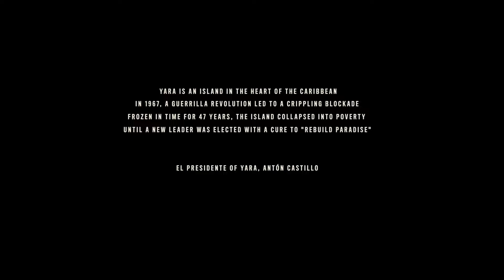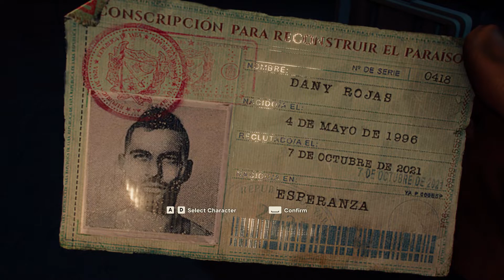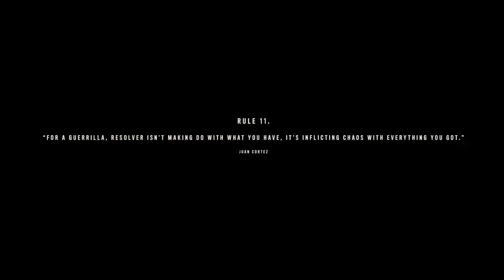Far Cry 6 - Part 1 - Libertad - PC Gameplay/Walkthrough (NO COMMENTARY)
Hi all, welcome to my playthrough of FarCry 6 finally, I've been meaning to do this for some time now... Sorry if I'm late to the party and soon I'll be getting a whole new PC with much improved specs, I'm being as patient as possible. Please enjoy :)

This game will consist of a full playthrough of the main story/campaign with some side features/quests/activities but the focus will be on the main story. Commentary will be limited as I know it can be annoying (Please let me know if you want more) and a full review will be made at the end. Please sit back and enjoy!

-Jameseyyy